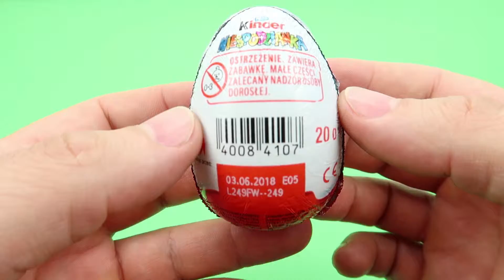Kinder Surprise Daily Opening 2018 #71